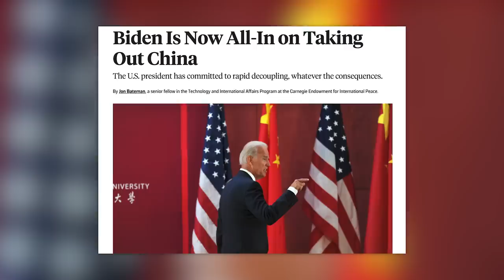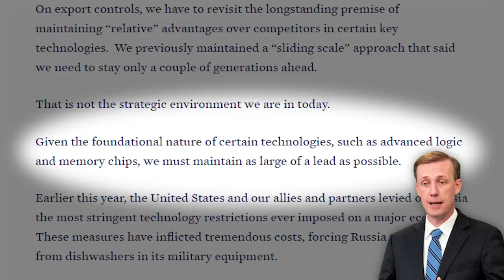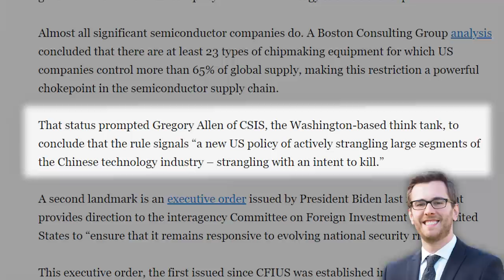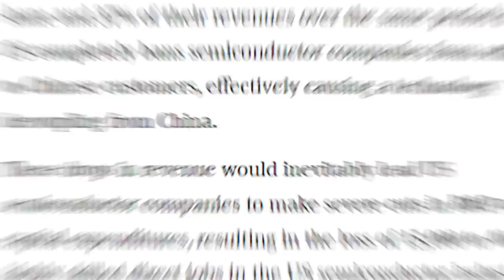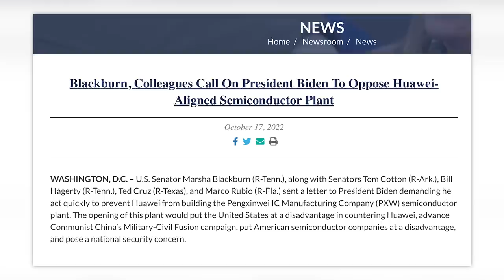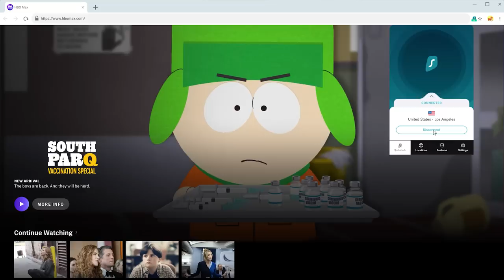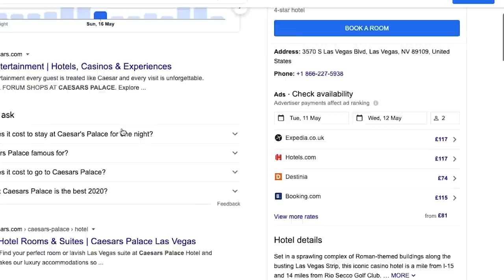The US Wants to Destroy China Microchips - This Will Backfire!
The US just declared war on China! Joe Biden latest sanctions banning China from accessing microchips is going to have a major impact on the world economy. Many view this as an act of economic war and it will lead to a major decline in the microchip industry worldwide. How will China respond? Let's break it down